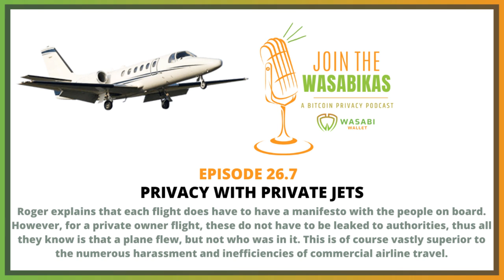26.7 Privacy with Private Jets || Roger Protoc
Roger explains that each flight does have to have a manifesto with the people on board. However, for a private owner flight, these do not have to be leaked to authorities, thus all they know is that a plane flew, but not who was in it. This is of course vastly superior to the numerous harassment and inefficiencies of commercial airline travel.